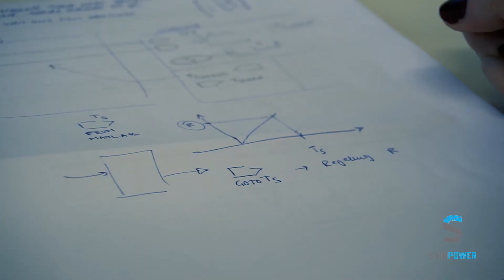sinnpowerjobs | Sophie (23), mechanical engineer at SINN Power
Mechanical engineer Sophie (23) from the Munich's University of Applied Sciences especially likes that with her bachelor thesis she can really contribute to the innovative technology at SINN Power. And she is also very fond of the relaxed working atmosphere.

At SINN Power, Germany's leading wave energy company, we are looking for mechanical and electrical engineers for full-time positions, internships and academic theses.